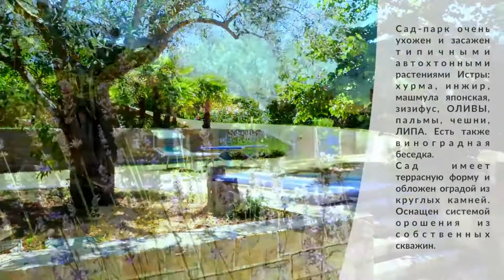Sea view house above Isola in Malia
We offer for sale a 229 m2 sea view house above Isola in Malija.
The area around the house is 1,066 m2.

In the house on the ground floor: a separate apartment with three rooms and a bathroom, boiler room, laundry room, garage, storage room and workshop.

Upper level: living room with kitchen and dining area, glazed terrace, bright multifunctional space currently used as a fitness room, large open terrace with a canopy and beautiful sea views, two bedrooms (one with access to the terrace), entrance hall and a bright and spacious bathroom.

The house was thoroughly built in the traditional Istrian style in 1985, renovated and insulated in 2005. Large plot around the house with an orchard and shady terraces with a vineyard. It is possible to put a pool for which the project is ready and technical preparations are made. Watering for a garden with fruit trees from own well.

The garden has a summer kitchen, a stone oven for baking bread, a round stone grill and a separate gazebo.

Oil central heating. On the electric - heated floors in the bathrooms and on the glazed terrace on the top floor and partially heated floors in the lower floor and the lower apartment. The house is fully furnished.

Price 850,000 euros.

All types of real estate transactions in Slovenia.
Architecture, interior design and obtaining building permits.
Real estate insurance.